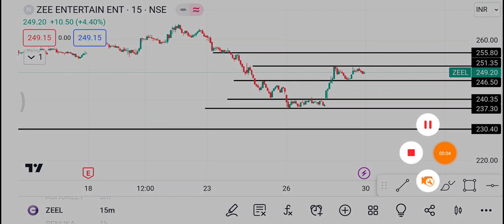30 October ZEEL Share | ZEEL Share latest News | ZEEL Share news today | Zeel share price